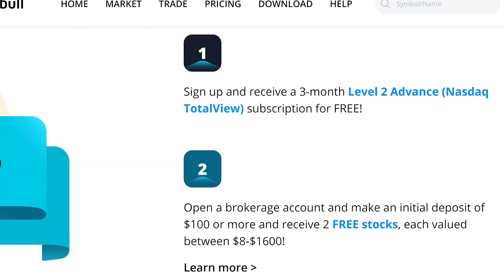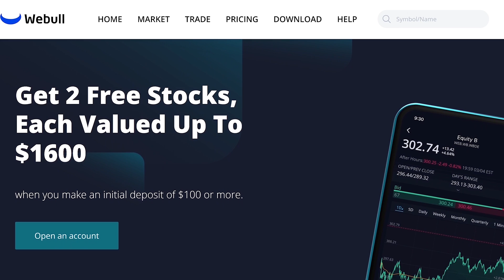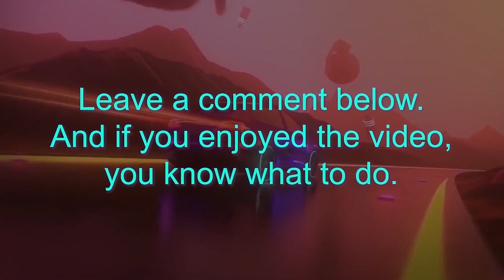Elon Musk: SpaceX's Plan To Colonize Mars 🚀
Why, when and how will SpaceX colonize Mars? 💲2 Free Stocks on WeBull (USA). 💲1 Free Stock on Stake (Australia, UK & NZ).👕 Merch 📚 My Top 100 Books

In this video I react to, discuss and share my opinions on clips from a fantastic interview with Elon Musk conducted by The Mars Society. This video focuses on how, why and when SpaceX will begin colonization of Mars, what will be needed and more. Elon Musk also talks about innovation and SpaceX and what they look for when recruiting talent/hiring employees (which is: evidence of exceptional ability).

Steven